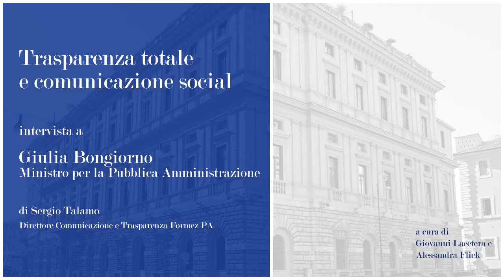Un centro unico digitale di risposta al cittadino